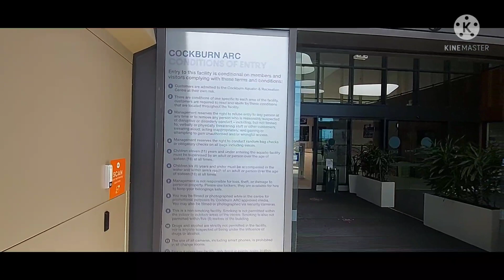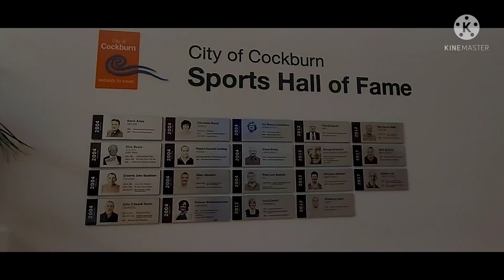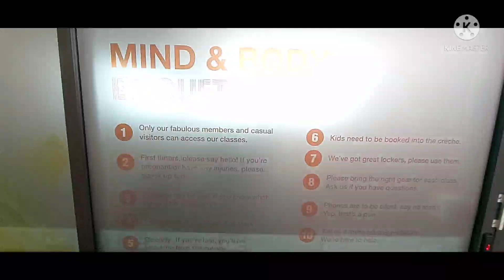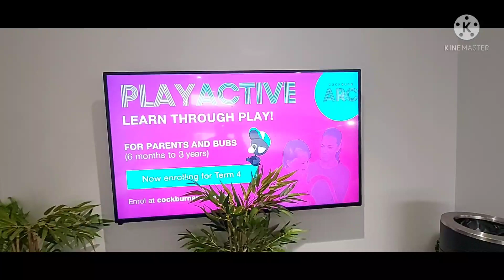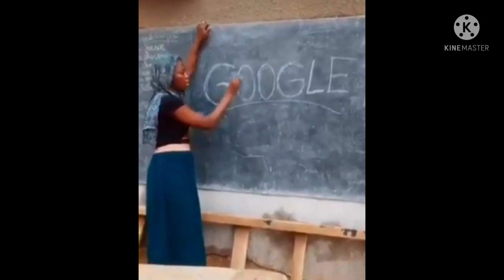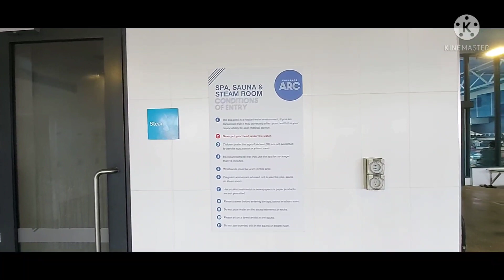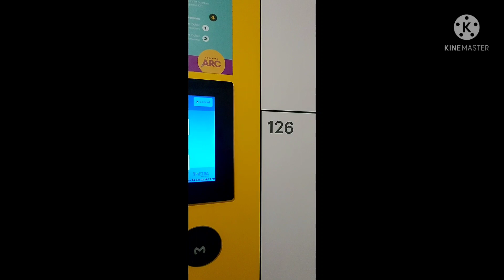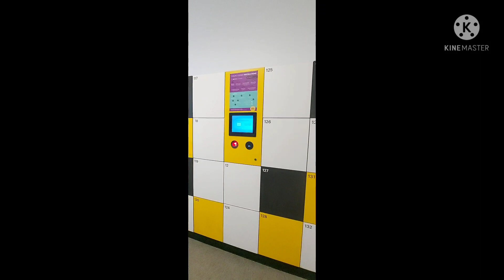Ep.1 Perth Adventure, ARC Pools and Amenities| Amazing Adventure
Enjoy Watching and Happy Vlogging!!

👊 Be Responsible
💝 Share the Love
💯 And be Matured

PerthAdventure|Arc Pools and Wellness
Amazing Adventure